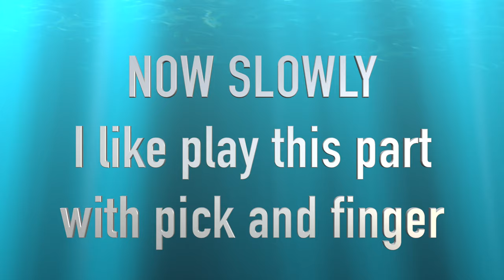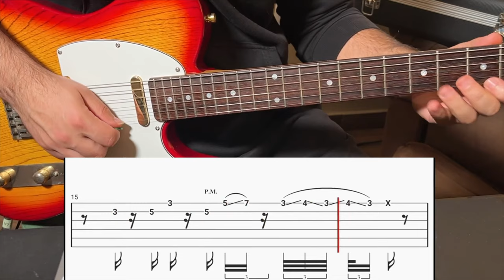MOVIE Tom Misch guitar Tutorial + Tab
Finally the tutorial of this great and lovely song, funny to play, enjoy it!

𝄐 I'm Claudio A. Gizzi, Music Teacher, Performer and Composer, I've a lot of helful contents to offer because my experiences on music matter, I keep myself on work with joy and energy 𝄐

𝄐 Sono Claudio A. Gizzi, Insegnante di musica, musicista e compositore, ho tanti contenuti utili da offrire date le mie esperienze in materia, continuo a lavorare con gioia ed energia 𝄐

☘!!! Ricorda di iscriverti per sostenermi GRAZIE !!!☘

♬ Gear I usually use: ♬

Eventide h9
hx stomp
sm57
mac mini M1 16gb
Iphone 13 Pro
Fender élite 1983